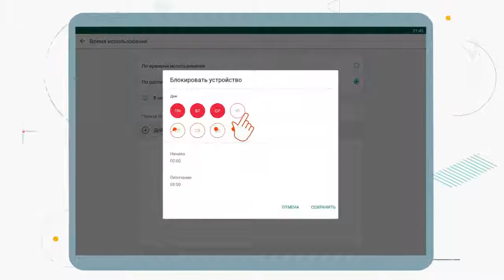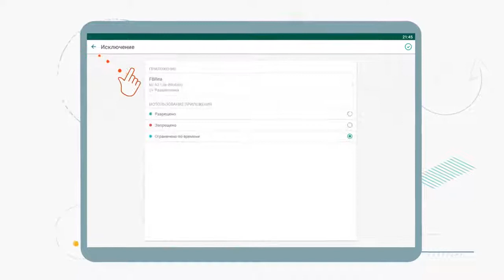Как контролировать использование устройства ребенка с помощью Kaspersky Safe Kids